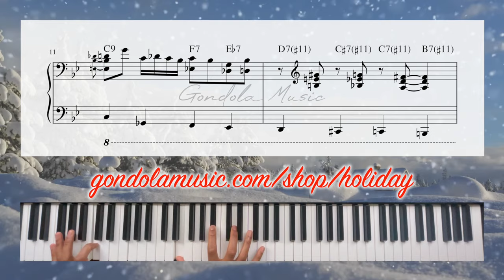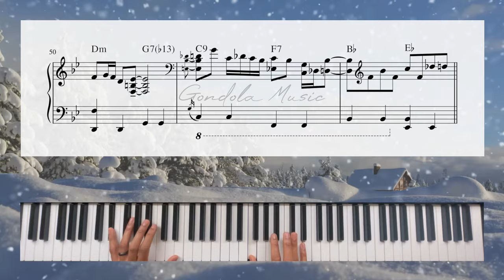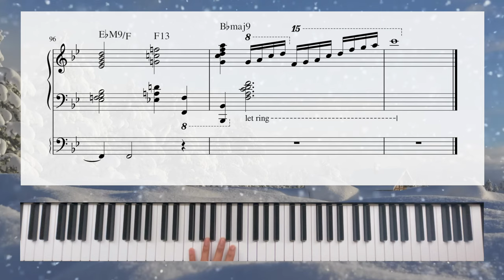Winter Wonderland| Jazz Version by Timothy Gondola